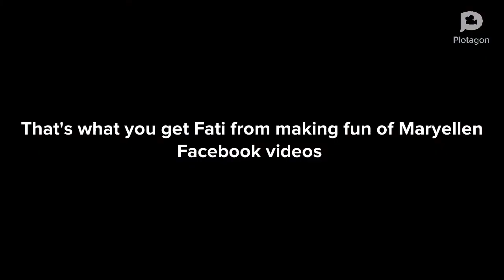Fati Got Herself A Red Card For Making Fun Of Maryellen Facebook Videos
Shame on you Fati that’s what you get from making fun of Maryellen Facebook videos from Friends Member Group Story